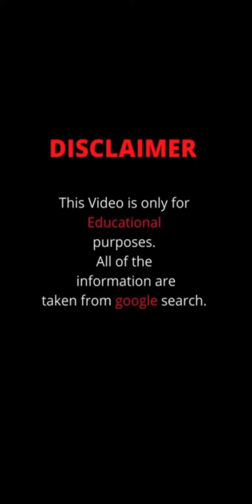IRENA DREZI 🇮🇪 Curvy Plus Size Model | Bio & Facts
~ INSTA CURVY BIO ~
Irena Drezi  Biography
Meet Our Gorgeous Model Irena Drezi From Ireland 🇮🇪
Follow her on Instagram : @irenadrezi